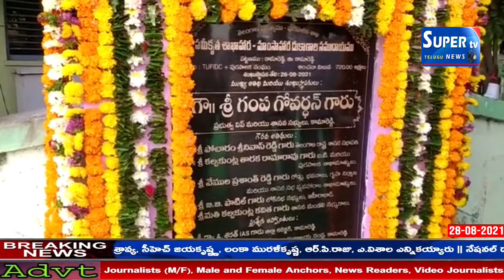కామారెడ్డి లో 7 కోట్ల రూపాయలతో నిర్మించనున్న సమీకృత మార్కెట్ నిర్మాణానికి గంప గోవర్ధన్ భూమి పూజ